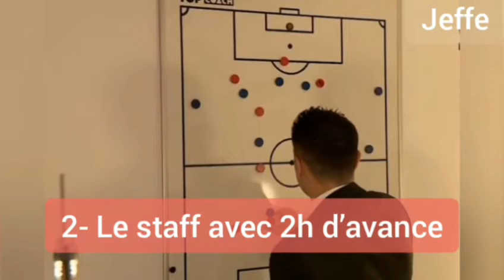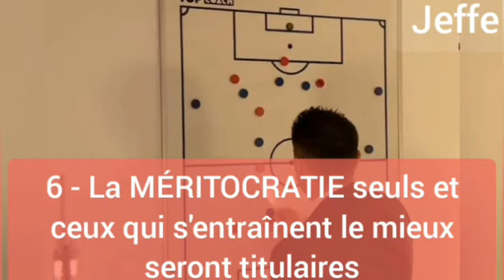Barça : Les nouvelles règles instaurées par Xavi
Barça : Les nouvelles règles instaurées par